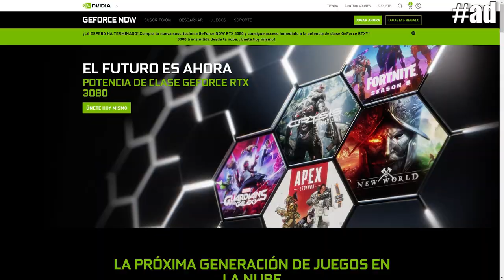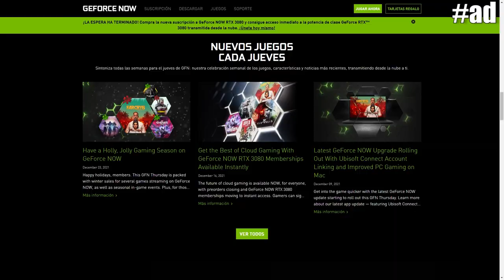Juego un TORNEO ESPAÑA vs ITALIA y les PEGAMOS PALIZA | Caramelo Rainbow Six Siege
✅ Juego un TORNEO ESPAÑA vs ITALIA y les PEGAMOS PALIZA en este Gameplay de Rainbow Six Siege español en High Calibre.